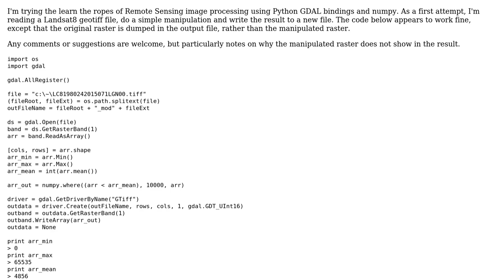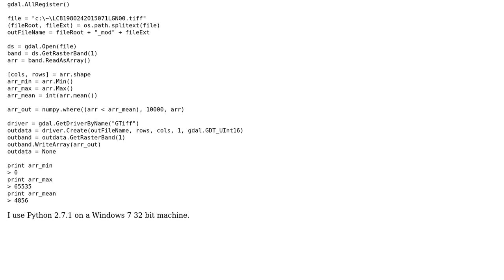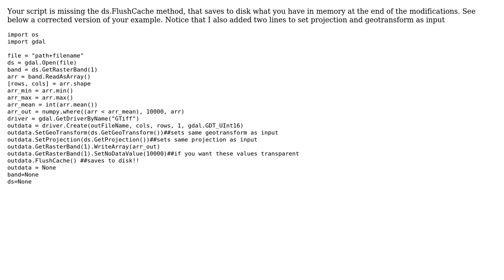GIS: Reading, modifying and writing a geotiff with GDAL in python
With thanks & praise to God, and with thanks to the many people who have made this project possible! | Content (except music & images) licensed under CC BY-SA | Music | Images & others | With thanks to user Marcos Landi user Hans Roelofsen user Andrea Massetti and the Stack Exchange Network Trademarks are property of their respective owners. You are responsible for your own actions.